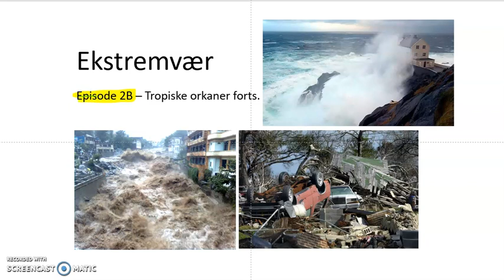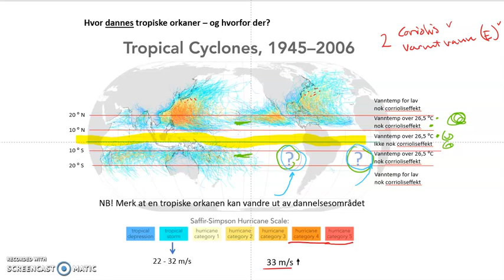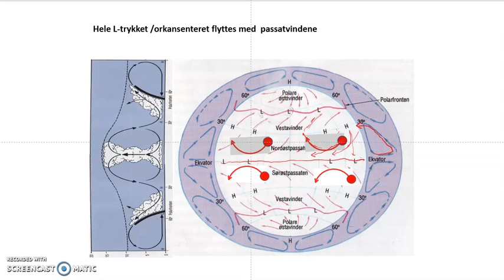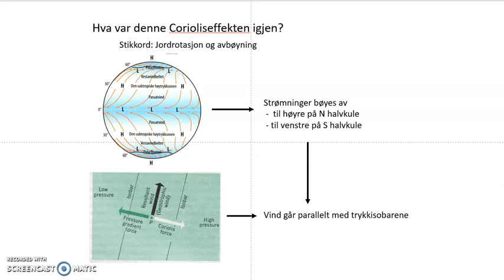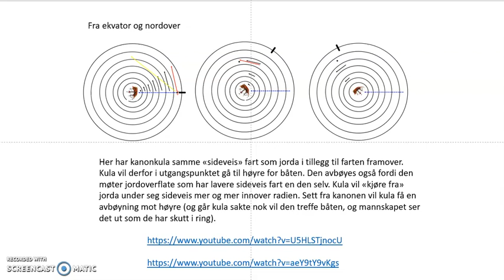Geofarer Ekstremvær episode 2B Tropiske orkaner